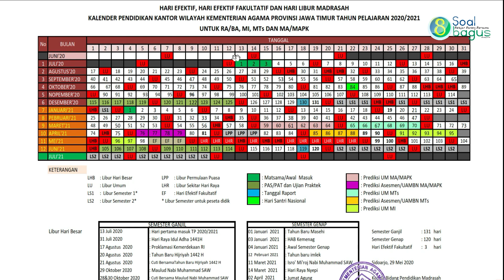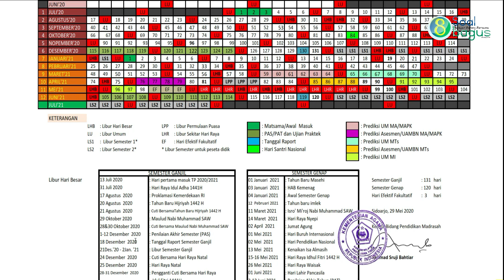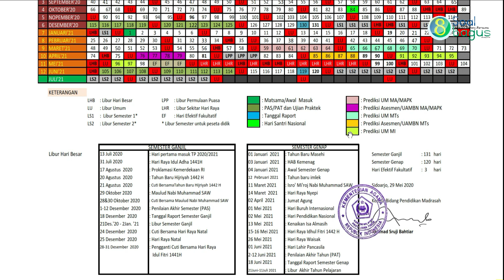Kalender Pendidikan Madrasah Provinsi Jawa Timur Tahun 2020 / 2021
Download Kaldik Madrasah Jawa Timur Th. Ajaran 2020/ 2021 ( Hari efektif, Hari Liburan Keagamaan, RA, MI, MTs dan MA/ Sederajat.